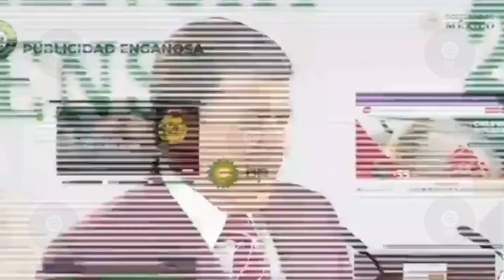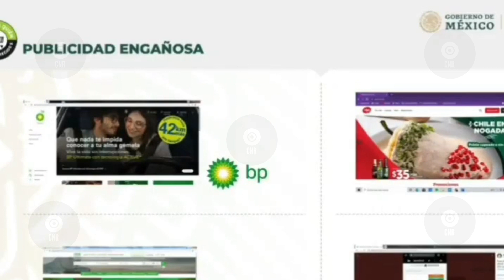MANOTAZO DE PROFECO! EXHIBEN EN LA MAÑANERA A EMPRESAS QUE TE ENGAÑAN CON PUBLICIDAD.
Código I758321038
º Instagram personal